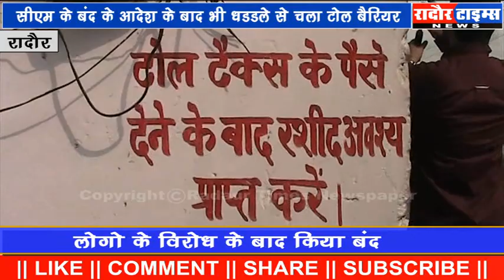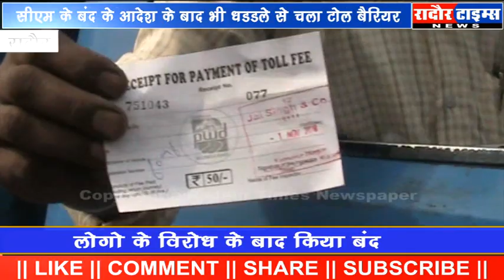रादौर - सीएम के बंद के आदेश के बावजूद धड्ड्ले से चला दामला टोल बैरियर, विरोध के बाद किया बंद